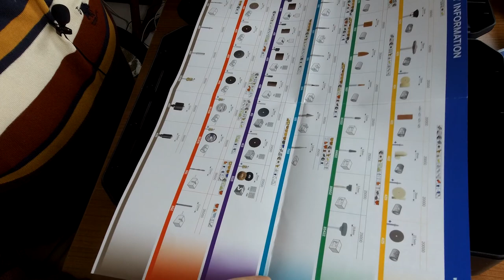DREMEL 3000 25 PARÇA GRAVÜR SETİ TANITIMI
merhaba arkadaşlar ben Osman yakıcı. Bu hafta sizlere evinizde veya iş yerinizde gerek hobi gerekse ticari amaçlı kullanabileceğiniz bir el gravürü tanıtacağım.